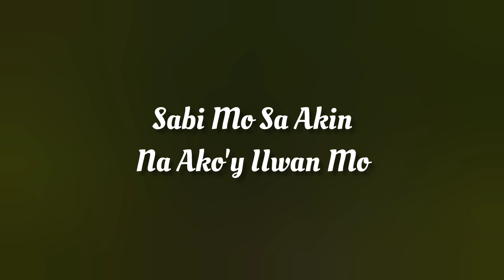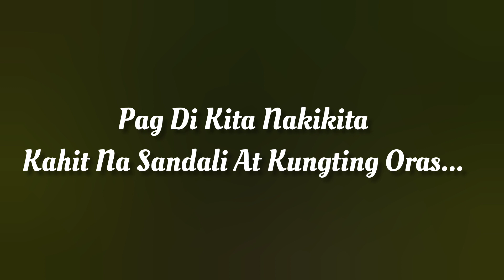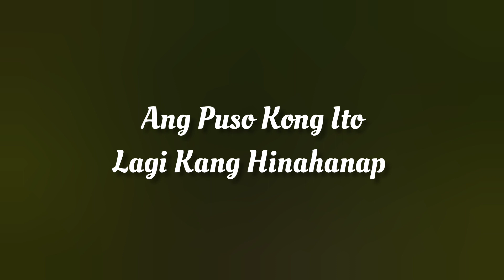Kung Ako'y IIwan Mo ( Lyrics Video ) By: Sanshai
Composed By: Hamier M. Sendad

Lyrics:

Sabi Mo Sa Akin
Na Ako'y IIwan Mo
Ika'y Mag IIbang Bansa
At Lalayo Sa Akin
At Di Mo Ba Alam
Masakit Sa Puso Ko
pag Di Kita Nakikita
Kahit Na Sandali
At Kunting Oras

Kung Ako'y IIwan Mo
Papaano Na Ako
Ang Mga Sumpaan Natin
Ay Malilimot Mona
Ang Puso Kong Ito
Lagi Kang Hinahanap
Pagkat Ikaw Lamang
Minamahal

Ang Tanging Kong Pangamba
Pag Ikaw Ay Aalis
At Mabihag Ka Ng Iba
At Ako'y Malimot Mo
Kahit Na Sandali
At Kunting Oras...

Papaano Na Ako
Ay Malilimot Mona
Lagi Kang Hinahanap
Pagkat Ikaw Lamang
Minamahal

Papaano Na Ako
Ay Malilimot Mona
Lagi Kang Hinahanap
Pagkat Ikaw Lamang
Minamahal

Pagkat Ikaw Lamang
Minamahal